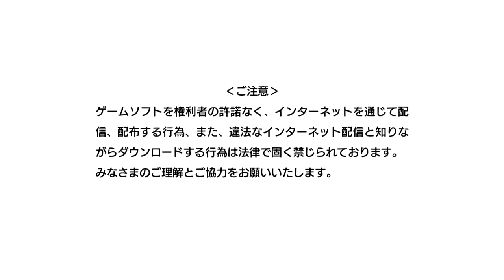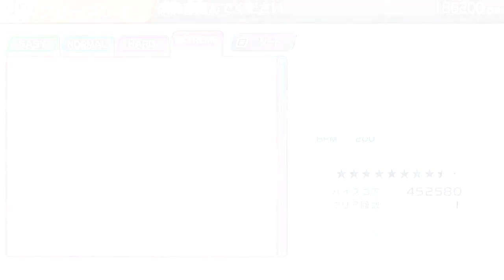[CKV] Hatsune Miku : Project DIVA F - ถูๆไถๆสแครชดวงดาว #1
Hatsune Miku : Project DIVA F - PS3 Ver,

เพลงที่เล่น
- キャットフード
- 秘密警察
- タイムマシン
- モノクロ∞ブルースカイ
- FREELY TOMORROW
- ODDS&ENDS
- 天樂
- Tell Your World